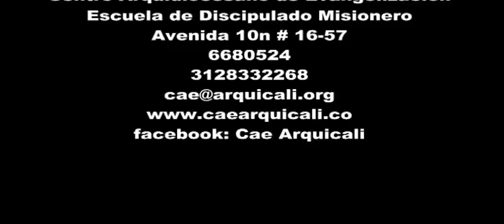TEMA 5 ENCUENTROS DE LECTIO DIVINA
VICARÍA PARA LA EVANGELIZACION CALI
CENTRO ARQUIDIOCESANO DE EVANGELIZACIÓN
ESCUELA DE DISCIPULADO MISIONERO